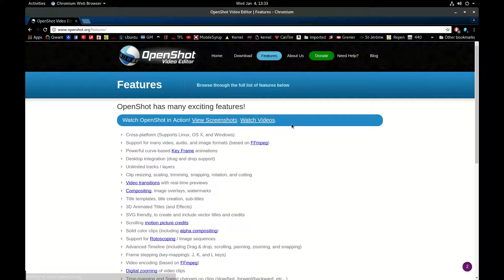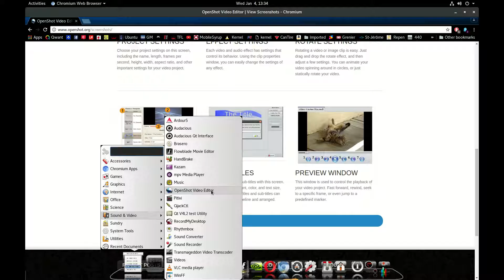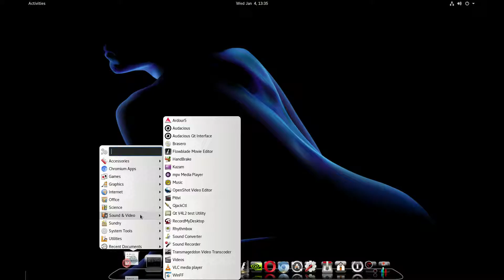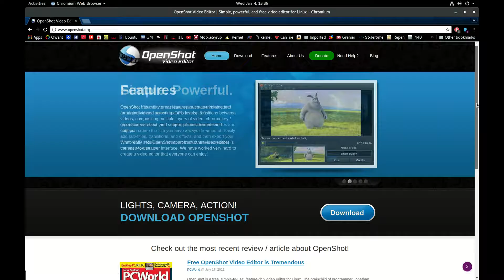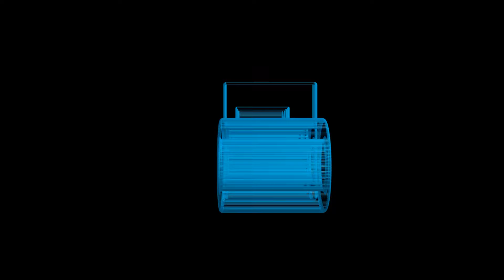Openshot 2.2 and animated title examples ,Ubuntu Linux .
This is just to show you almost all animated title you can create with Openshot video editor.